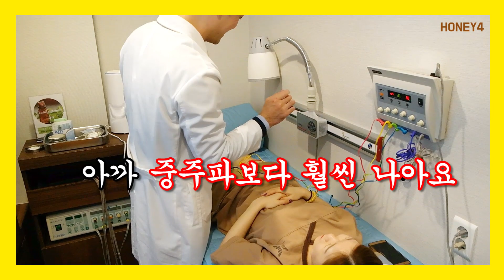한의원 다이어트 1개월 후! 허벅지 사이즈는 얼마나 줄었을까? l 한약 다이어트 후기 l 한의원 다이어트 Q&A [꿀꿀꿀꿀 honey4]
드디어
한의원 다이어트 & 한약 다이어트 진행
1개월이 모두 지나갔는데요!

과연 저의 허벅지 사이즈는 얼마나 줄었을까요?
한약 다이어트 후기 지금 바로 시작합니다 :)

한의원 다이어트 Q&A도 함께 준비되어 있으니
끝까지 함께 해주세요:D

오늘도 꿀기운을 당신께! 뿅♥

* 이 영상은 미앤네이처 한의원과 함께 합니다